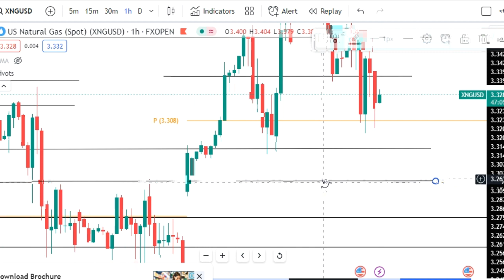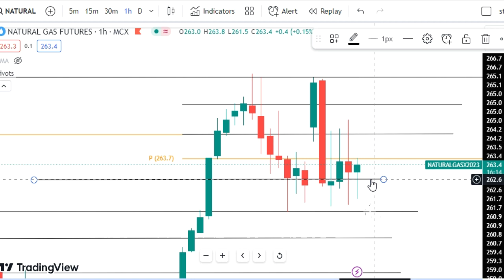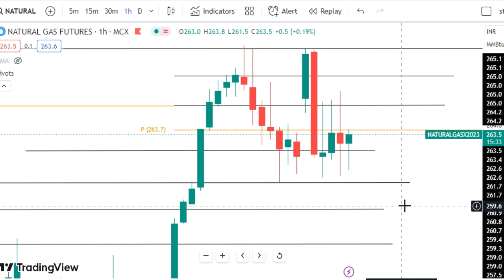Natural Gas Trading | Natural Gas Prediction for Today Wednesday 15 November 2023 with TARGET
Natural Gas trading for Wednesday,
Natural Gas trading for 15 November 2023,
Natural Gas today prediction,
Natural Gas Wednesday prediction,
xngusd,
xng usd,